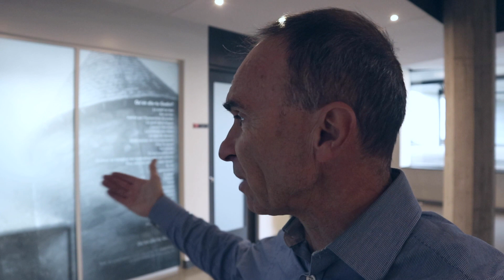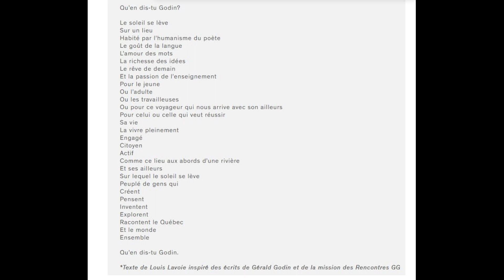Ma photo et la mission corporative: Cégep Gérald-Godin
Ma découverte du très beau projet d'aménagement dans le hall d'entrée du CÉGEP GÉRALD-GODIN articulé autour d'une de mes photos architecturales et le texte de la MISSION CORPORATIVE que je signe.  C'est un immense privilège comme photographe lorsqu'on peut - pour un bout de temps - habiter les murs d'une institution avec une de nos photos.  C'est un immense bonheur que j'avais le goût de partager avec vous.

Mon équipement de tournage vidéo:

Neewer fixation de flash à support sabot:
(Amazon France)
(Amazon Canada)

Canon M5:
(Amazon France)
(Amazon Canada)

Rhode Videomicro:
(Amazon France)
(Amazon Canada)

Trépied type gorillapod:
(Amazon France)

Yongnuo  YN300 Air LED Camera Video Light:
(Amazon France)